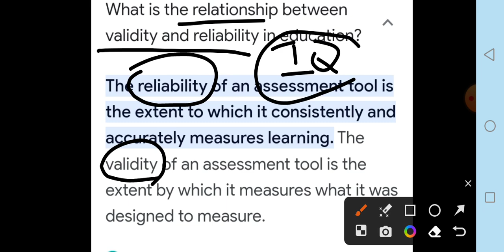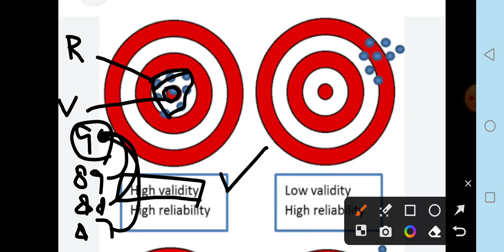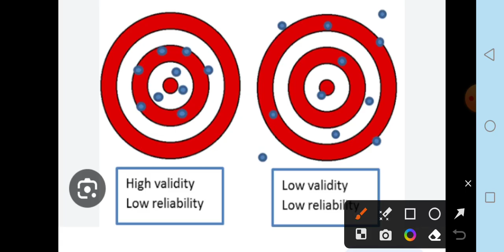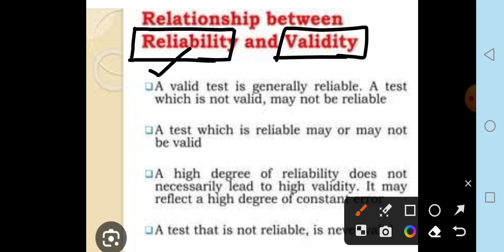Relationship b/w reliability & validity |8602 unit 6